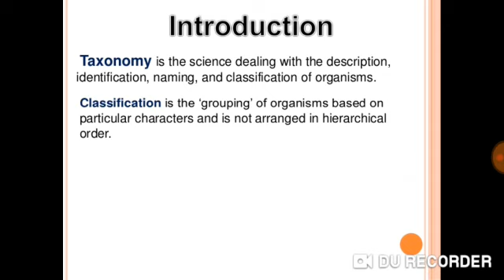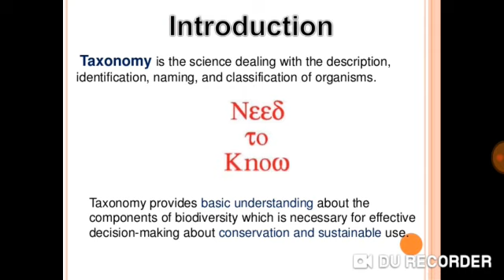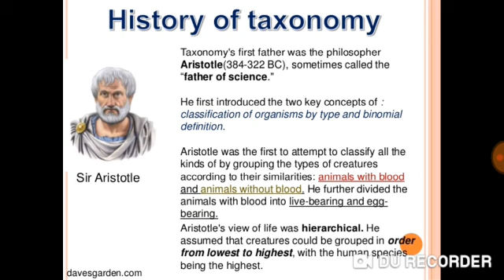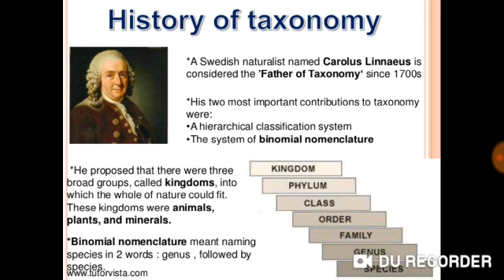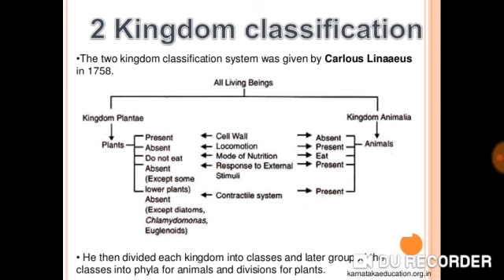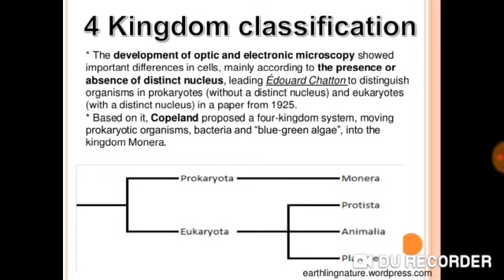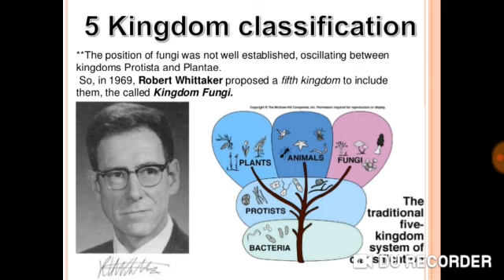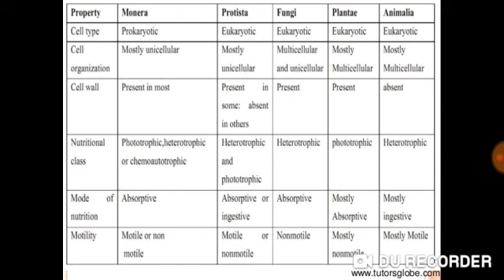CLASS XI SUBJECT BIOLOGY LESSON BILOGICAL CLASSIFICATION TOPIC TAXONOMY AND CLASSIFICATION LECTURE 2